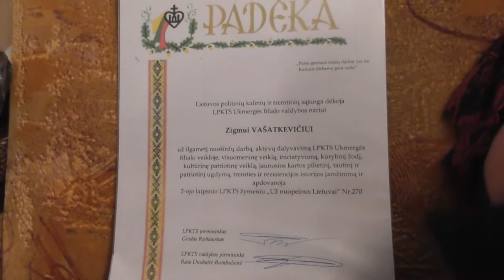LEONARDAS ZIGMAS VAŠATKEVIČIUS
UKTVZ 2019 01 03